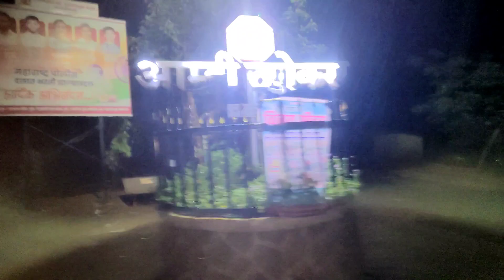आज गेलो आम्ही मोठ्याना 🦀marathi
आज गेलो आम्ही मोठ्याना 🦀